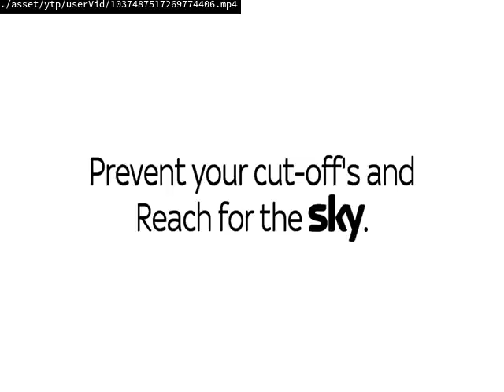GREECE YTP:SMG4 Intro found